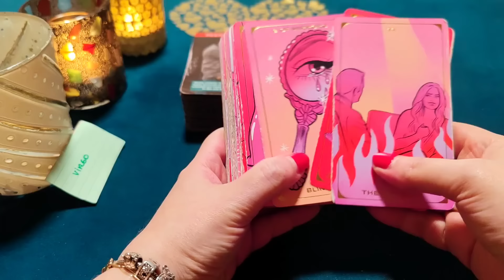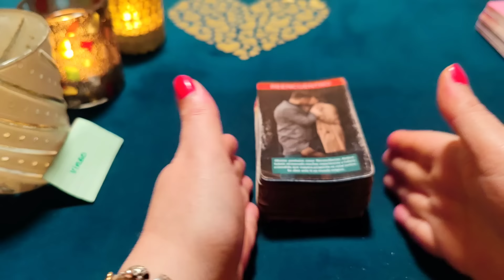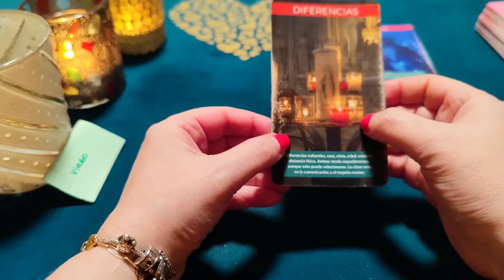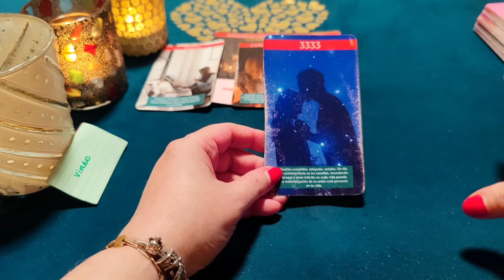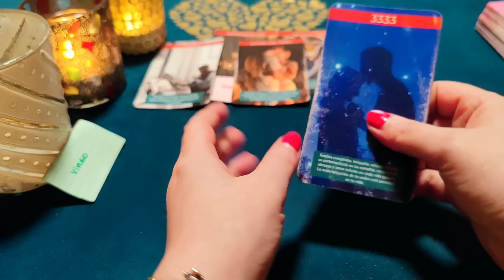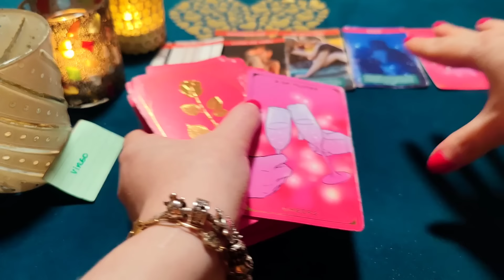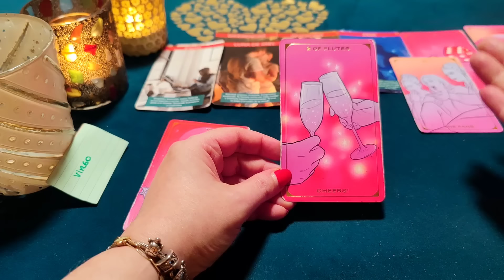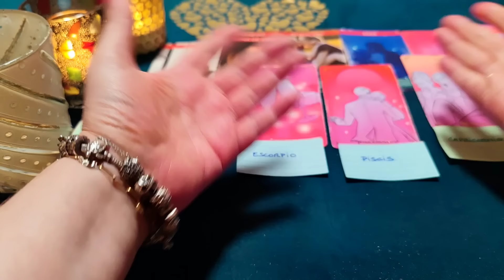VIRGO ♍ MUERO CON ANSIAS POR BESARTE Y ACARICIARTE‼️😱HORÓSCOPO VIRGO AMOR ENERO 2023❤️